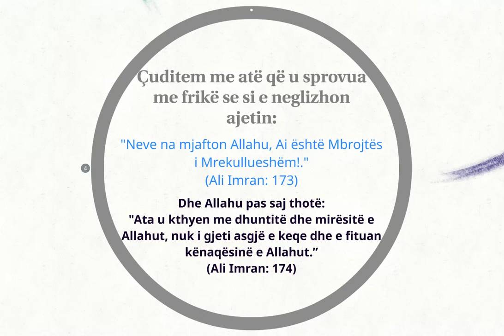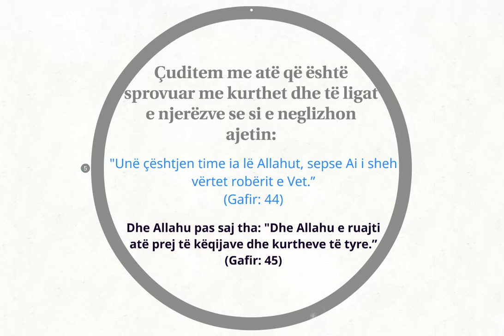ÇUDITEM ME KATËR NJERËZ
Çuditem me katër njerëz që janë të humbur nga katër gjëra:

1. Çuditem me atë që është sprovuar me ndonjë fatkeqësi se si e neglizhon ajetin: “Mua më ka goditur fatkeqësia e Ti je më Mëshiruesi i mëshiruesve! (El-Enbija: 83) Dhe Allahu pas saj thotë: Ne iu përgjigjëm atij, ia larguam mjerimin që kishte.” (El-Enbija: 84)

2. Çuditem me atë që u sprovua me pikëllim dhe brenga se si e neglizhon ajetin: "S'ka zot tjetër, përveç Teje! Qofsh i lavdëruar! Me të vërtetë, unë kam gabuar!" (El-Enbija: 87) Dhe Allahu pas saj thotë: "Ne iu përgjigjëm atij dhe e shpëtuam nga brengosja." (El-Enbija:88)

3. Çuditem me atë që u sprovua me frikë se si e neglizhon ajetin: "Neve na mjafton Allahu, Ai është Mbrojtës i Mrekullueshëm!." (Ali Imran: 173) Dhe Allahu pas saj thotë: "Ata u kthyen me dhuntitë dhe mirësitë e Allahut, nuk i gjeti asgjë e keqe dhe e fituan kënaqësinë e Allahut.” (Ali Imran: 174)

4. Çuditem me atë që është sprovuar me kurthet dhe të ligat e njerëzve se si e neglizhon ajetin: "Unë çështjen time ia lë Allahut, sepse Ai i sheh vërtet robërit e Vet.” (Gafir: 44) Dhe Allahu pas saj tha: "Dhe Allahu e ruajti atë prej të këqijave dhe kurtheve të tyre.” (Gafir: 45)